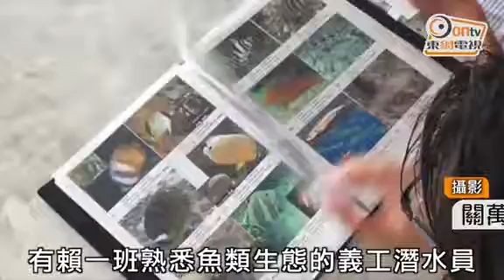綠色先鋒：潛覓魚蹤 建立珊瑚魚資料庫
香港三面環海，水平線以下棲息的珊瑚魚目不暇給。環保團體Bloom Association自2014年起，招募各路「海底奇兵」進行珊瑚魚普查，至今紀錄逾300種魚類，並計劃建立網上珊瑚魚資料庫，向公眾展示本港海洋生物的多樣性。

「點呀？搵到咩好嘢？」佘國豪(Stan)興味盎然地問道，急不及待檢視義工潛水員的相機有何「收穫」。Stan在Bloom Association任職海洋生物研究員，3年前與環保工作者杜偉倫(Allen)有感本港魚類圖鑑大多採用標本圖片，顏色或形態可能跟活魚有分別，難以用來辨認品種，於是忽發奇想，招募義工潛水員「下海」拍攝魚類在水底的生態照片，同時紀錄其出沒地點和數量，進行名為114°E Hong Kong Reef Fish Survey的珊瑚魚普查。

有圖有真相，但要拍攝到一幅適合放進魚類圖鑑的佳作絕不容易。除了要有魚的「全相」，斑紋、魚鰭、魚尾等身體特徵都要清楚呈現，還要準確原有色彩。當了義工兩年的Gomen稱，進行水底攝影需要為相機加裝防水殼，另外配備閃光燈作補光，但最重要還是潛水員控制好自身浮力，才能穩定地拍攝海洋生物。

茫茫大海，該從何找起？Stan表示，義工要理解不同品種魚類的習性和行為：「有啲魚只會喺特定生態環境出沒，有啲魚對潛水員較好奇，就算游開咗都未必走得遠，甚至會返轉頭。」如何「埋身」拍照也是一大學問，Allen指潛水員一定要有耐性：「啲魚見你咁大動作，未見到你就已經嚇走咗啦。」

3年來，兩人與一眾義工花逾2000小時在水底作紀錄，Allen最難忘一次到離岸較遠海域進行普查：「當日水底能見度大約有7米，準備上水時身後突然有一大群鱆紅魚游過，差唔多有50條，成幅牆咁樣！」他指不少人以為這些蔚為奇觀的場面，只出現於外地或生態紀錄片，「其實香港都有㗎！水底能見度好時，香港海洋生態未必比其他地方遜色，但的確急需更多嘅保護。」

「現時已經紀錄到300幾種魚，部分地點更有過百種！」Stan希望這項持續的珊瑚魚普查，能提供更具參考性的海洋生態資料，「每逢有發展項目，唔少人都關注對環境有冇造成影響，點解唔早啲做研究，了解唔同地方有咩品種需要保護？」早前他已着手於社交媒體分享珊瑚魚普查的趣聞和辨別魚類心得，明年更計劃建立一個網上魚類資料庫，讓公眾以至國際學術界，也能查閱搜集得來的數據和成果。

香港海域裏除了魚類品種多，垃圾同樣多。過去5年，政府每年均收集到超過15000公噸的海上垃圾。Stan和Allen無奈表示，進行珊瑚魚普查期間經常檢起不少海洋垃圾，且數量有上升趨勢。

「特別喺一啲『船P』勝地，飲管、膠袋、膠樽，甚至航拍機都見過。」Stan指出，海洋生物若誤吞塑膠垃圾，有機會窒息死亡。Allen則較關注俗稱「鬼網」的廢棄魚網，「鬼網一旦卡住珊瑚就好難解得開，仲有可能纏住其他海洋生物。」他們呼籲公眾出海或到海邊遊玩時，應小心不要讓垃圾掉到海中，以及盡量使用可循環再用的物品，避免對生態造成破壞。